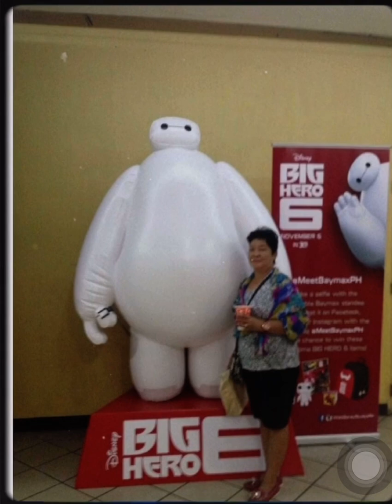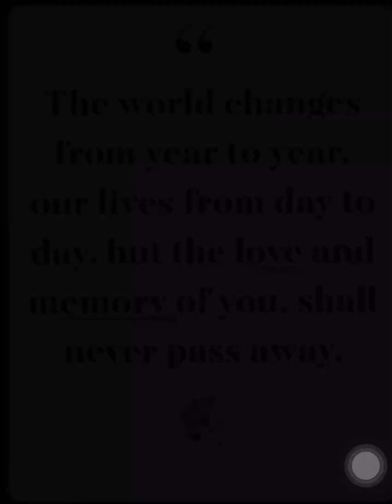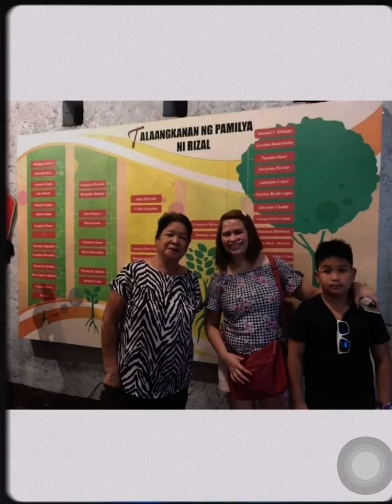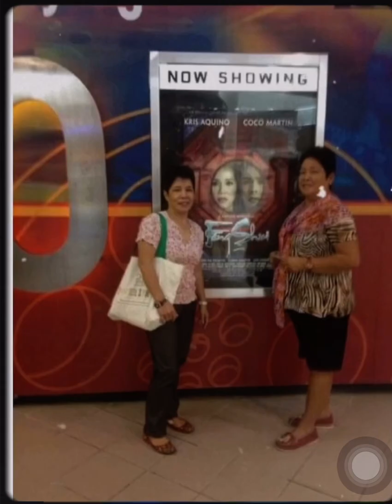Thank you Mommy Au! We love u!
Credits
Music
Top of the world by Carpenters
I love you all the way byJanie Fricke
Kiss me kiss me by Sarah Geronimo
Through the years by Kenny Rogers

Musical director: Kim Landicho